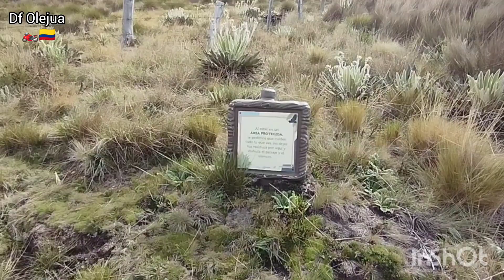Ruta 🏍️🇨🇴. Páramo del Almorzadero 🇨🇴